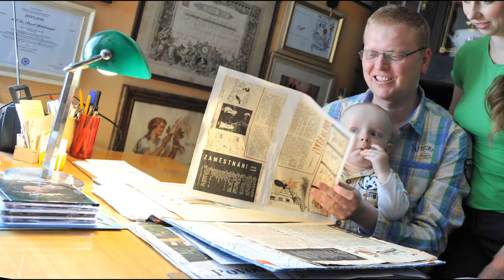7. videoblog Pavel Bělobrádek - Jak jsme se s rodinou fotili